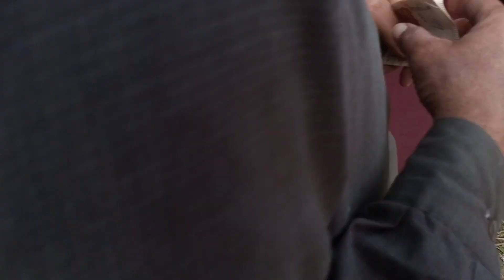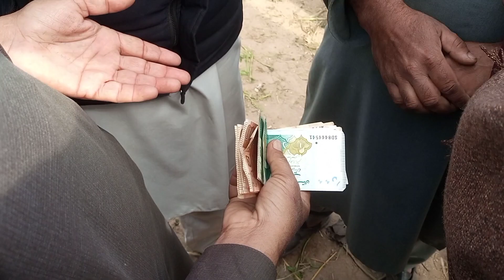Bakra mandi Wednesday Updates | Bakra mandi 2023 New video | Bakroon ki kharidaari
Bakra Mandi new Video | 3 3 bachoon wali bakriyan | Jhelum/Dina Bakra mandi

Dina /Jhelum Bakra mandi | Bakra Mandi Wednesday Updates
Jhelum Dina Bakra Mandi | Bakra Mandi latest update | Bachoon wali bakrian | Qurbani 2023 ke bakry

Wednesday Bakra Mandi Updates | Qurbani ke bakroon ki Qeematein | Dina Jhelum Bakra Mandi

Bakra Mandi Jhelum ky Halaat | Rates in Bakra mandi 2022 | Bakra mandi Pakistan

Bakra mandi new video | aj to mandi sy 2 bakry ly liy | Bakr mandi pakistan updates

Dina Jhelum Bakra Mandi | Qurbani ka maal | Bakra Mandi latest updates

Bakra Mandi Updates | Dina Jhelum Bakra Mandi | Rates updates of bakar mandi pakistan

Jhelum Bakra Mandi | Dina Bakra mandi | Bakra Mandi Pakistan latest updates | bakra mandi new video

Visit to Jhelum dina bakra mandi.

Youtube ki bohat sari goat farming sy related videos dekhny k liy link par click karain aur hmary youtube chanel ki mazeed videos dekhain

Hmara facebook page like karain.

GOAT & BULL LOVERS